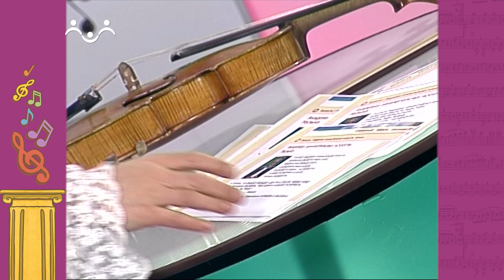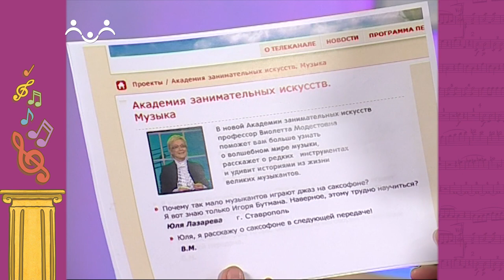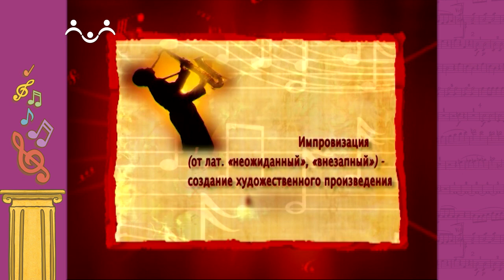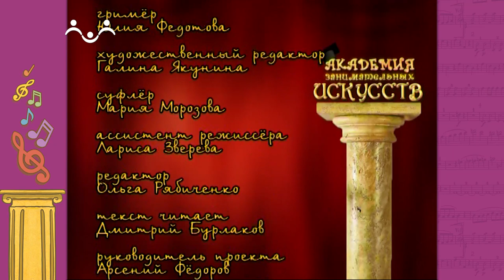АЗИ. Музыка. Саксофон. Джаз